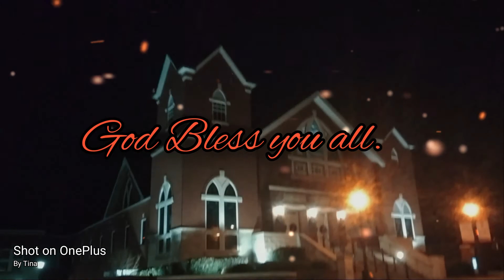Downtown Dallas Georgia 2021 Christmas lights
Driving through Downtown Dallas Georgia to see the Christmas lights.